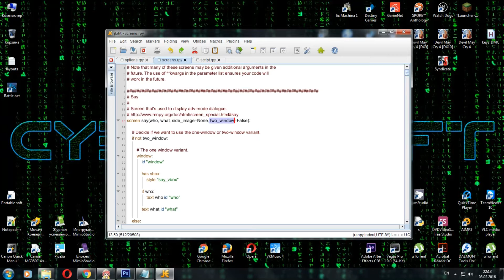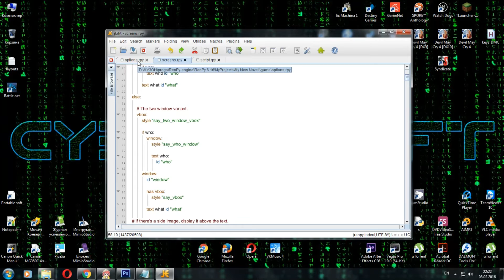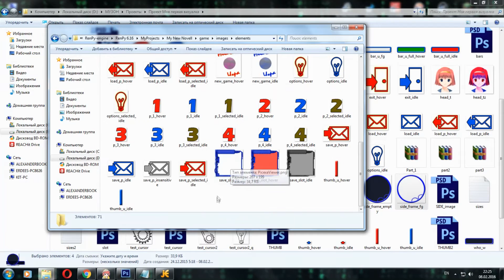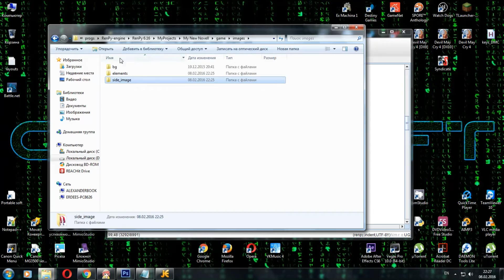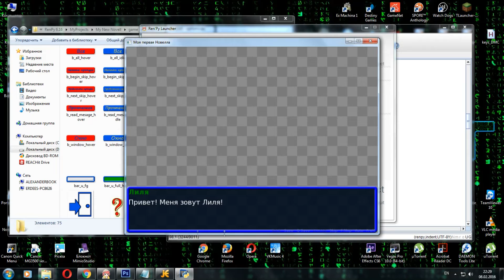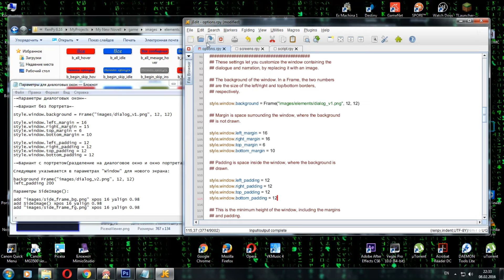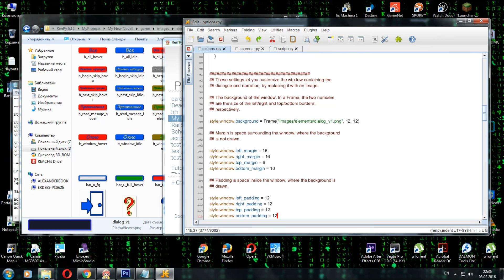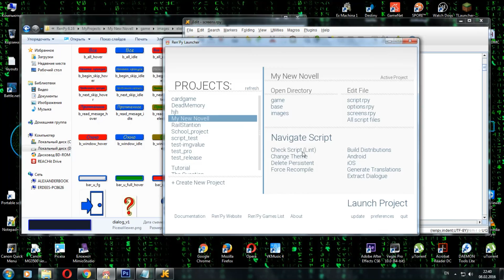RenPy Урок 7 часть 1 - "Моя первая визуальная новелла" (Оформление Диалогового Окна)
В данном уроке мы поработаем над визуализацией окна диалогов.